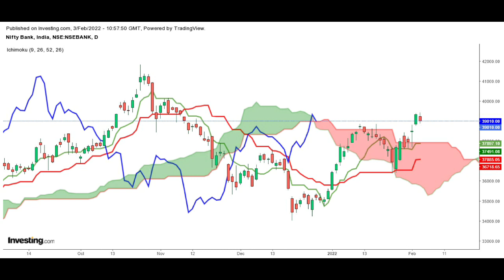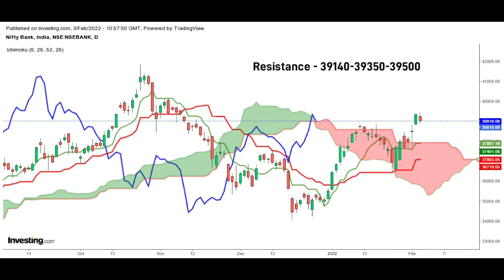Market in Minutes- 3FEB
• WealthUp provides FREE financial planning, Mutual fund, Equity investments as well as Health & Term Insurance products based on Individual goals and needs.
• We also offer Training on Technical analysis based on Inchimoku Cloud and Candlestick.